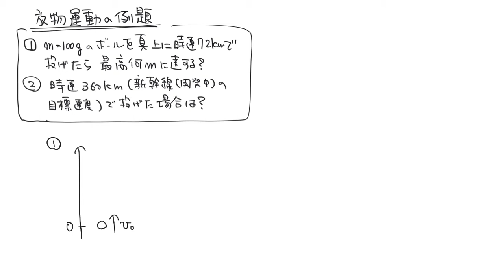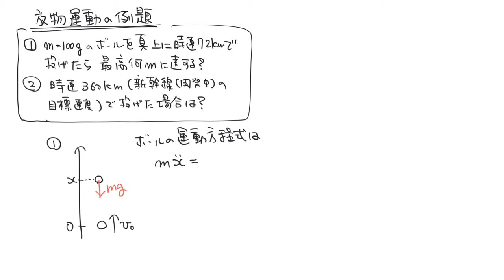ニュートン力学12：新幹線の速度でボールを投げるとどこまで飛ぶ?